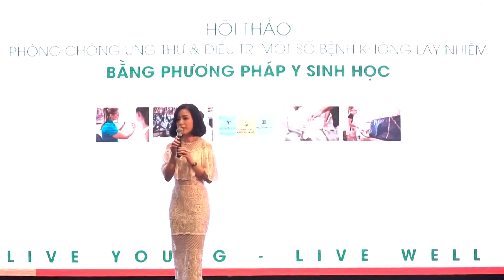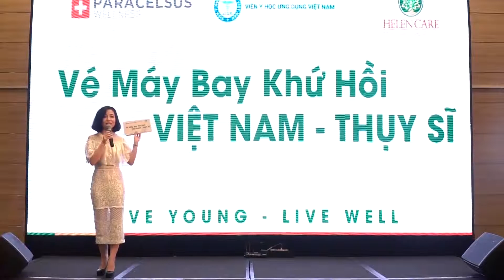Phát Biểu Ms.Lê Thị Thúy Nga - TGĐ Công Ty TNHH HelenCare